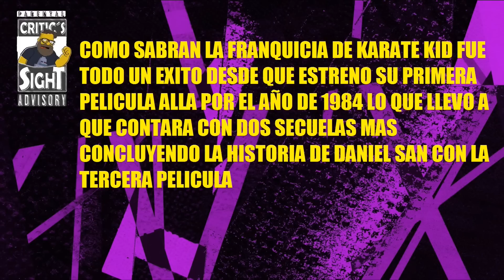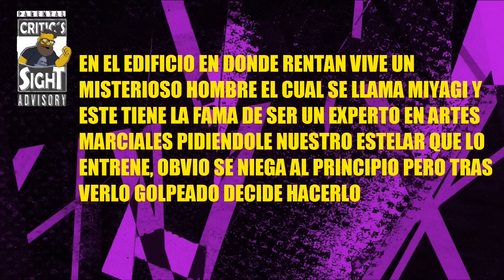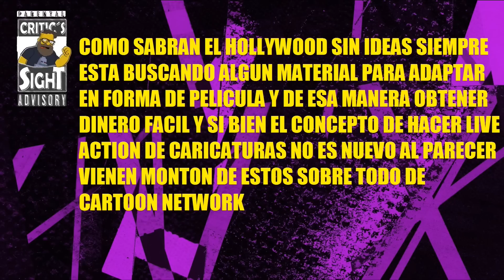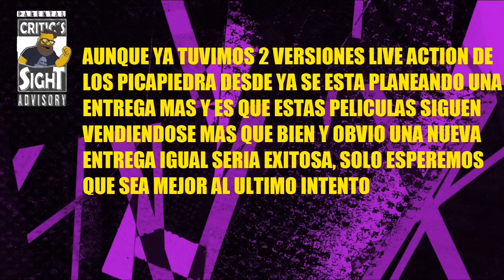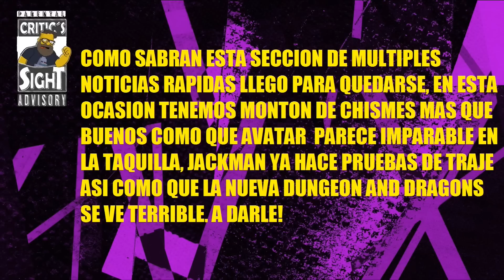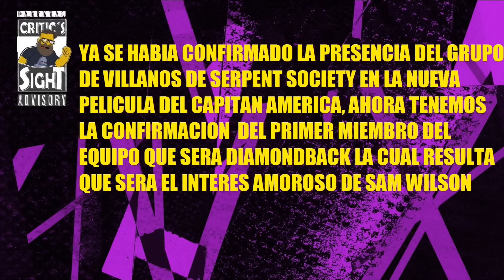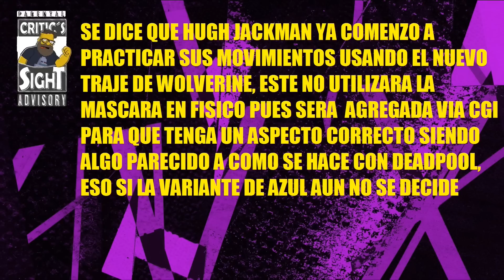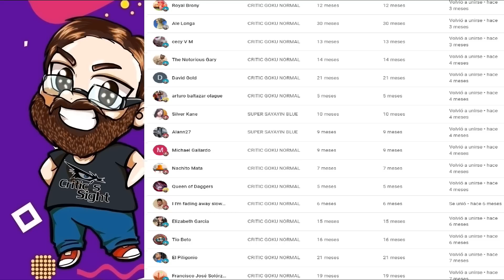PÉSIMO PLAN DEL REMAKE DE KARATE KID, CARTOON NETWORK AL LIVE ACTION,MULTI NOTICIAS CINE SERIES GEEK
En este video especial recopilo las noticias mas importantes del cine geek internacional como que Sony pretende reiniciar la franquicia de Karate Kid, vienen muchas adaptaciones de personajes animados de CN, ademas de muchas noticias rápidas